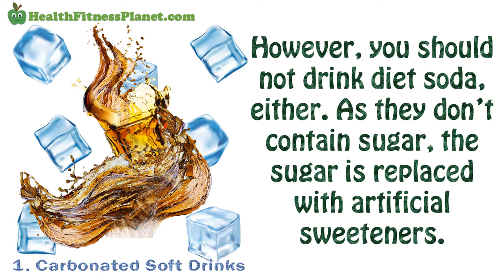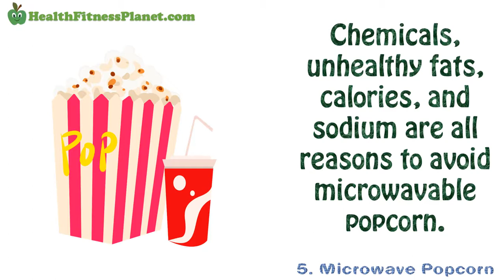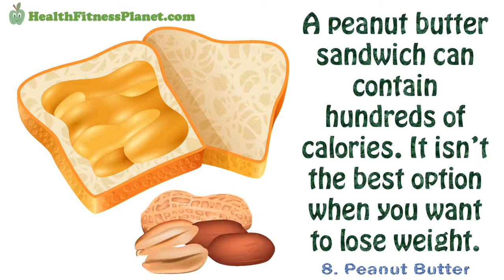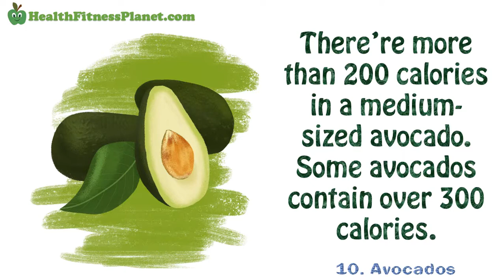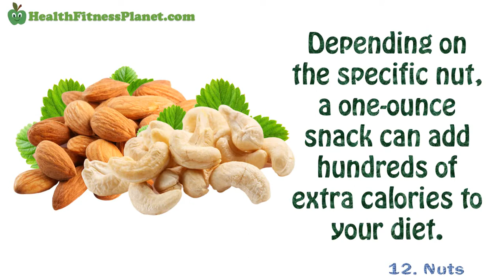12 Foods to Avoid When Trying to Lose Weight | List Of Foods Not To Eat When Trying To Lose Weight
When you want to reach your weight loss goals, your diet is the most important factor. You do not need to take the unhealthy approach of starvation diets. When you’re aware of foods to avoid to lose weight faster, those pounds will begin to disappear. You can start with 12 foods to avoid when trying to lose weight.

1. Carbonated soft drinks.

Those fizzy soda pops you love are packed with sugar and calories. Equally important, they have no nutritional value. It’s one of the first products you should eliminate from your diet.
However, you should not drink diet soda, either. As they don’t contain sugar, the sugar is replaced with artificial sweeteners. For the sake of your health, avoid these beverages.

2. Sports drinks.

These beverages do provide a number of health benefits, but they contain more calories than you want. Some sports drinks have more than 100 calories per bottle. When you want to feel refreshed, choose fresh water instead.

3. Granola bars.

When granola bars first became popular, they were presented as the ideal snack or meal replacement. Most of these bars are no healthier than candy bars. They’re also high in calories. Many bars contain over 100 calories.

4. Processed foods.

From meals that you only need to heat in the microwave, to cold cuts used for sandwiches, processed products are loaded with sodium. The calorie content is another reason to not eat these foods. They may be convenient, but they will sabotage your weight loss diet.

5.  Microwave popcorn.

Chemicals, unhealthy fats, calories, and sodium are all reasons to avoid microwavable popcorn. You should give up this snack for your weight loss diet and your health. If you really love popcorn, though, you do not need to deprive yourself of a favorite treat. Choose plain popcorn kernels at the grocery store, and air pop them at home.

6. Most cereals.

You may already know sugar-coated breakfast cereals have no place in an adult's diet. Many other cereals are also high in calories. Raisin bran and cornflakes are healthier, but don’t belong in your weight loss diet. Choose plain oatmeal instead, and add fruit or berries if you wish.

7. Corn.

Corn may be one of your favorite vegetables, but it’s not useful when you want to lose weight. There’re more than 140 calories in one cup of sweet yellow corn. You can find many other vegetables that are much lower in calories.

8. Peanut butter.

Depending on the style, you will have nearly 100 calories or even more from each tablespoon of peanut butter. If you think about it, one tablespoon is not a satisfying amount. A peanut butter sandwich can contain hundreds of calories. It isn’t the best option when you want to lose weight.

9. Cooking oils.

While the specifics vary depending on the type of oil, most are very high in calories. If you use these oils to fry food, you’re adding hundreds of calories to the food. For weight loss and better health, choose food preparation methods that do not require oil or other fats.

10. Avocados.

The avocado is another delicious food that is high in nutrition and calories. There’re more than 200 calories in a medium-sized avocado. Some avocados contain over 300 calories. If you aren’t satisfied with a small slice, don’t eat avocados at all.

11. Potatoes.
One medium white potato has more than 160 calories. If you think of preparation and serving options, you’re likely to be adding even more calories. The butter, margarine, or sour cream will ruin your weight loss efforts. If you eat this starchy vegetable at all, it should be eaten plain.

12. Nuts.

Nuts are nutritious, but they’re high in calories, too. Depending on the specific nut, a one-ounce snack can add hundreds of extra calories to your diet. Regardless of the health benefits, nuts are not a diet food.

The information in our videos are NOT intended to replace a one-on-one relationship with a qualified health care professional and are not intended as medical advice.